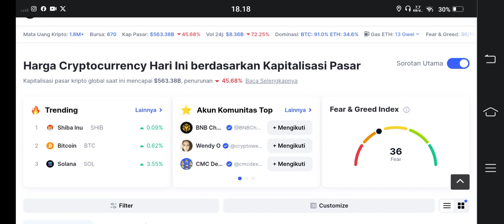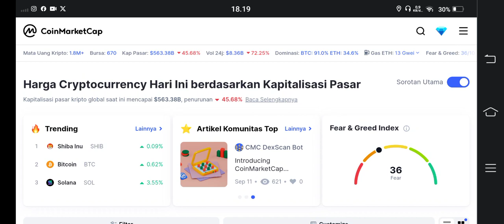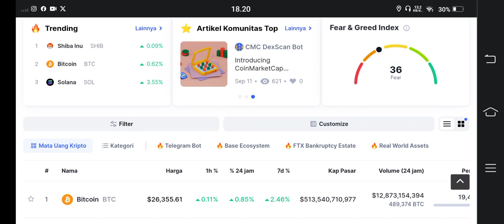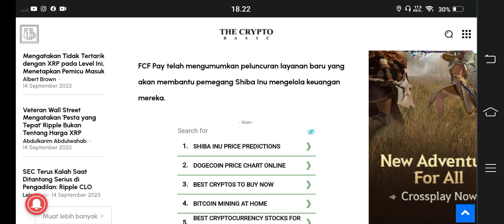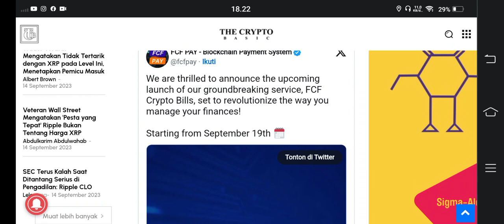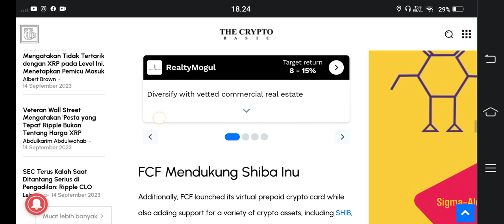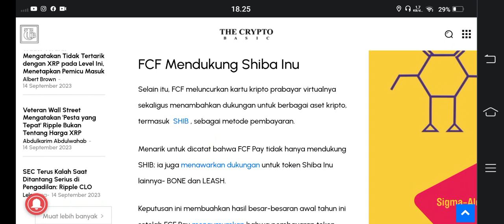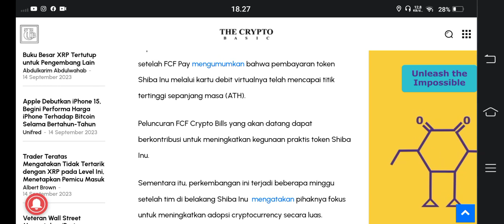SHIBA INU..!!! CATAT BAIK BAIK.. 5 HARI LAGI LO😱